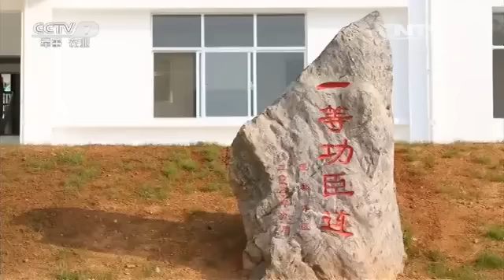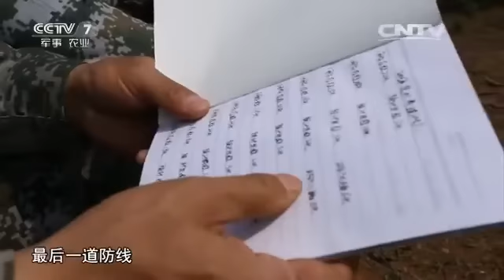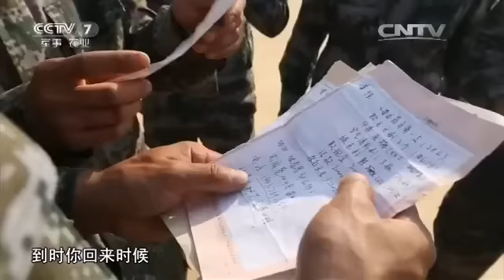蔡明城：属于我的“南泥湾” 【军旅人生 20160707】